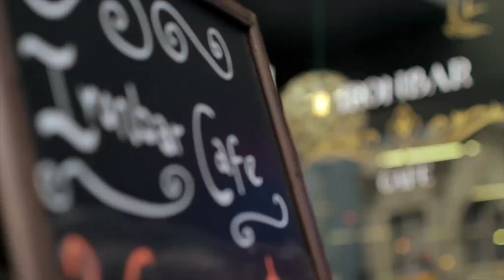Ironbar Cafe, Auckland, New Zealand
Auckland's hottest place to eat, drink or party, The Ironbar Cafe brings you the best food, best value, best service with a garden oasis to watch live music in central Karangahape Road. Open from 8am for breakfast lunch and dinner Monday to Saturday.